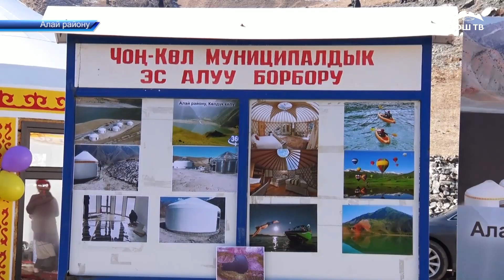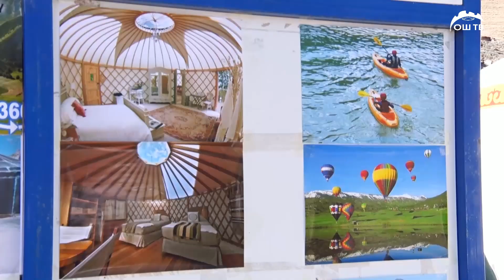Алай району туризм тармагын өнүктүрүүгө эң ыңгайлуу аймак!